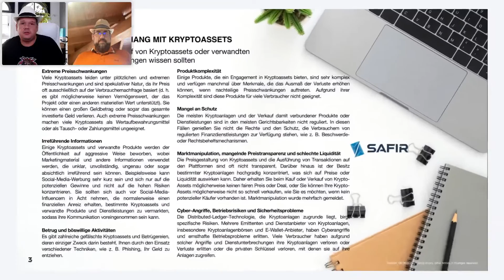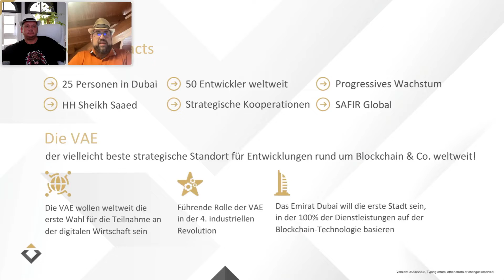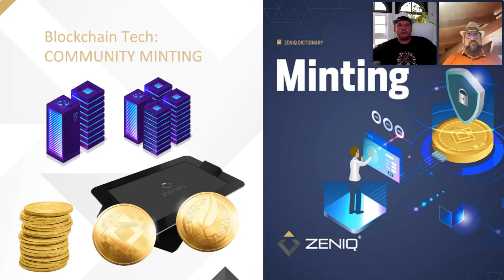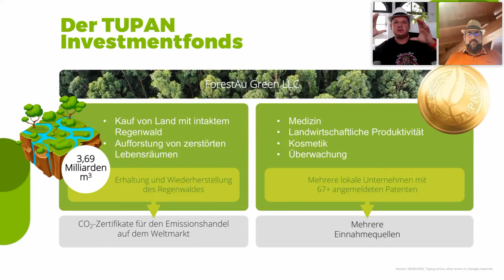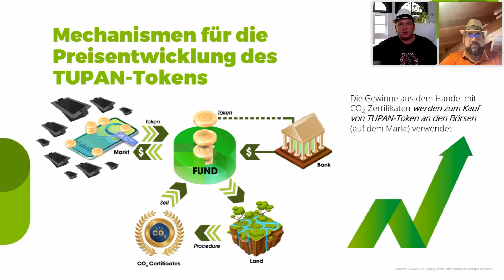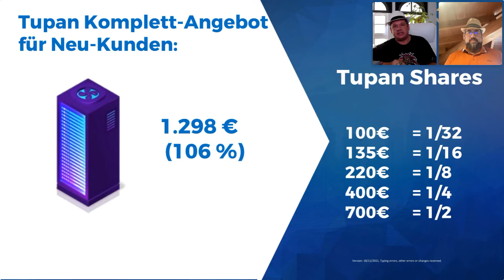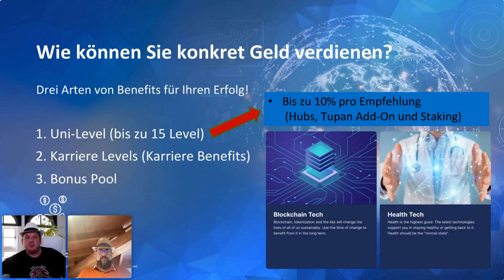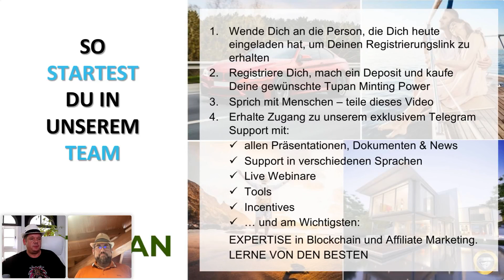Tupan Speical Deutsch 24072022